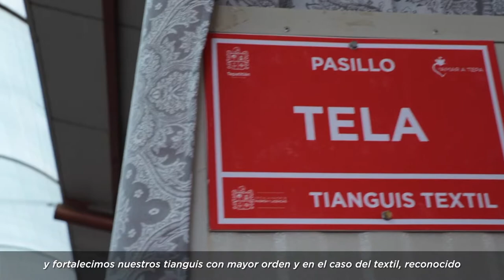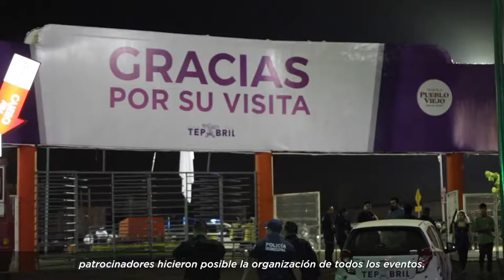3er Informe de Gobierno. Dr. Héctor Hugo Bravo Hernández; Vídeo General